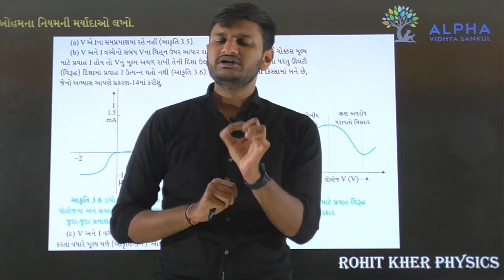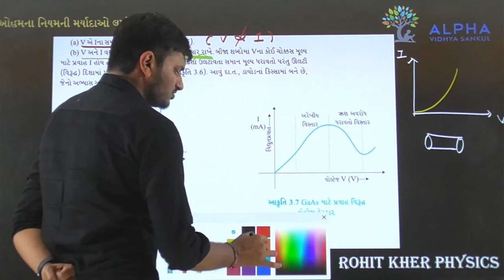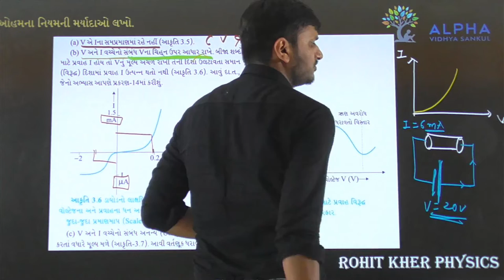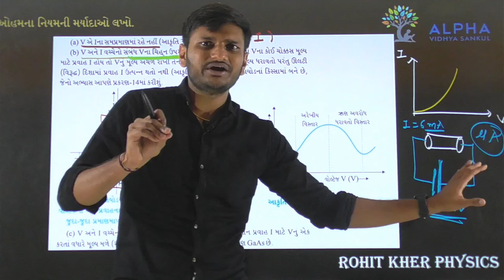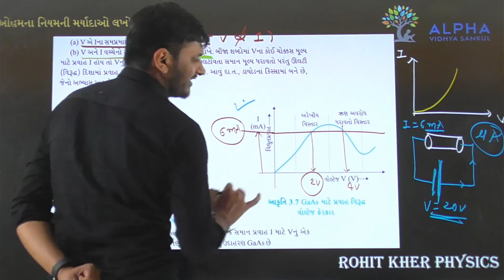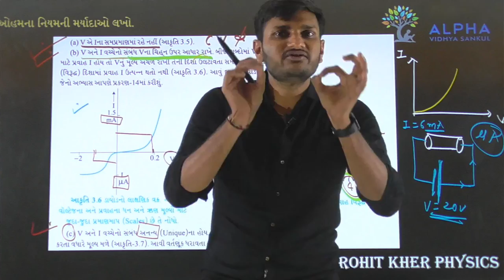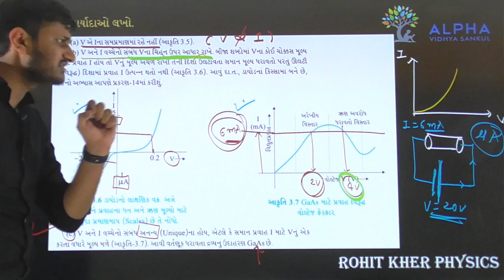Paper 1 | Section B | Que 18 | Physics | Std. 12 | Alpha Vidhya Sankul | in Gujarati by Rohit Sir